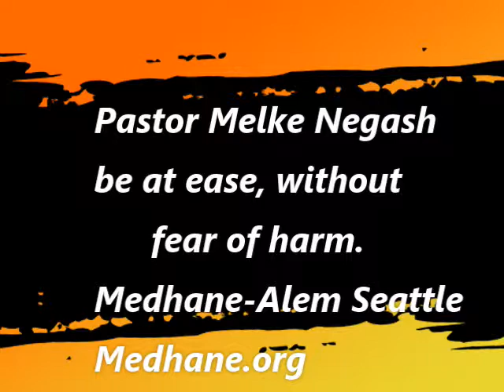Pastor Melke Negash ከመከራም ሥጋት ማረፍ 03/01/2015Medhane-Alem Evangelical Church, Seattle